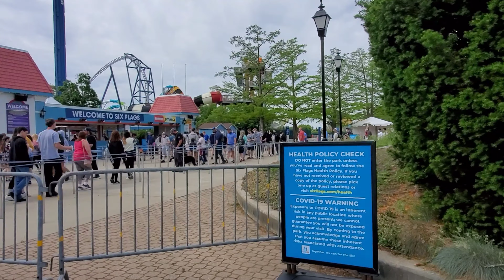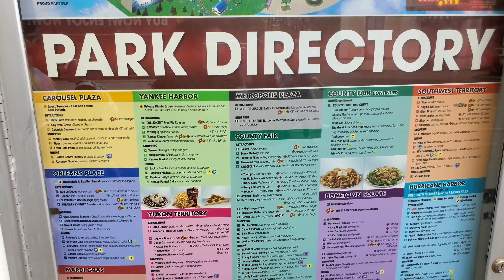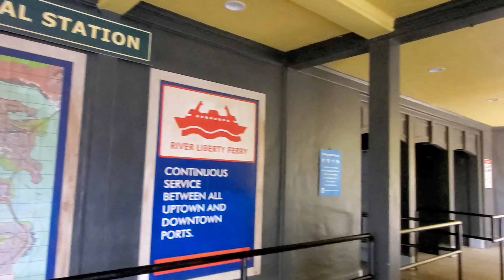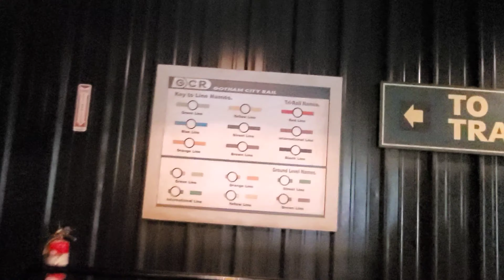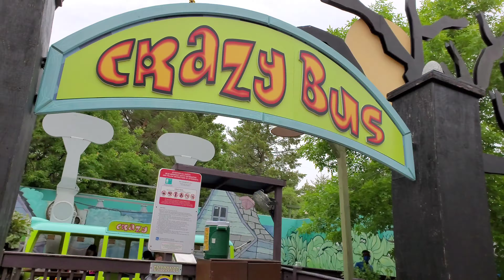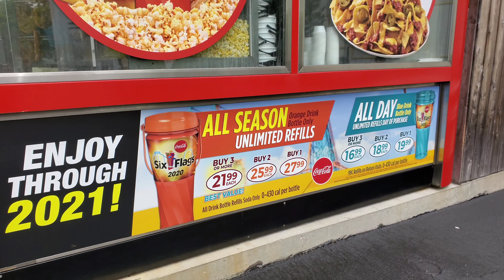Six Flags a Vlog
In this video we are going to 6 flags yalllll. I was so very excited, it has been way too long since your girl has ridden a roller-coaster 🎢
We had alot of fun and the weather eas perfect, I hope you enjoy the video. Comment your Favorite roller-coaster, mine was Dark Night!